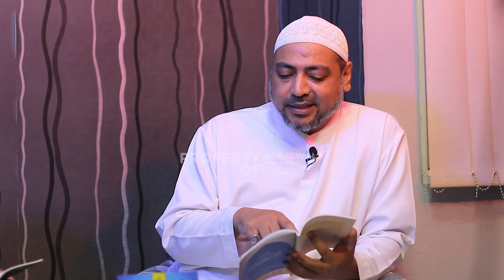Menjaga Anggota Badan: Lakukan ini! Agar Semua yang Kita Kerjakan Bernilai Ibadah—Part 2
Serial Bincang Kitab Adab Suluk al-Murid karya Imam al-Haddad telah sampai di pasal keempat "Menjaga Anggota Badan dari Maksiat dan Dosa". Di pasal ini, Imam al-Haddad memberikan tips-tips khusus bagaimana kita menjaga seluruh anggota badan agar tetap selamat dan difungsikan sebagaimana mestinya. Apa saja tipsnya, tonton terus ya hanya di kanal YouTube Nuralwala.

Nuralwala: Pusat Kajian Akhlak dan Tasawuf